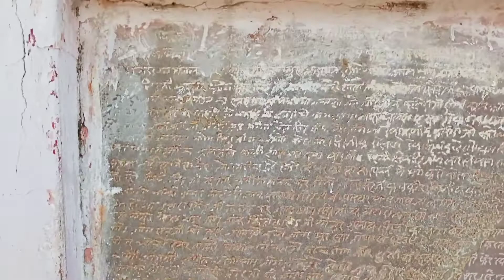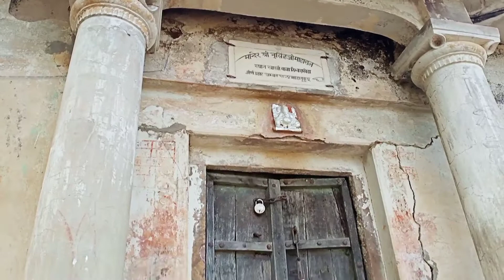श्री नरसिंह भगवान का प्रसिद्ध मंदिर 🚩 My Village Famous Temple 🙏🏼🙏🏼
श्री नरसिंह भगवान का मंदिर 🚩 My Village Famous Temple 🙏🏼🙏🏼